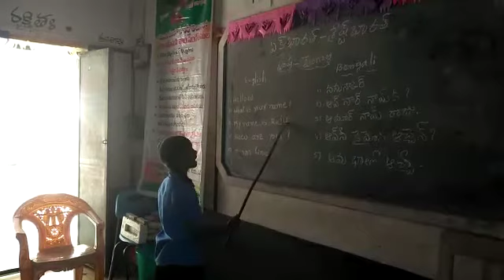Mpups kumarakalva main